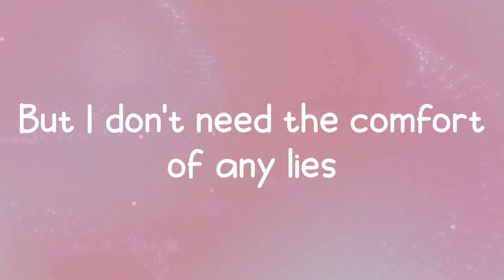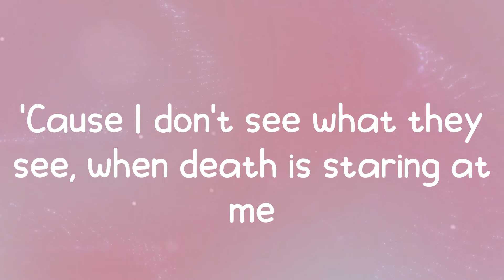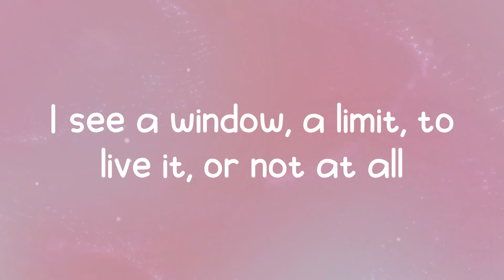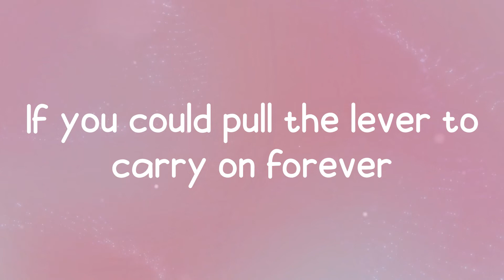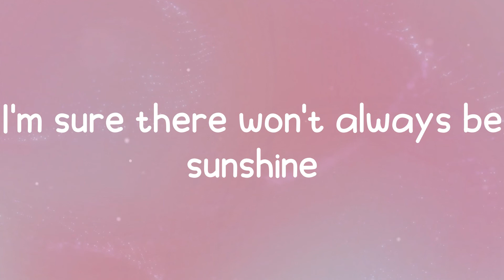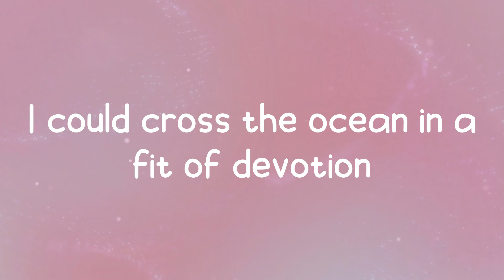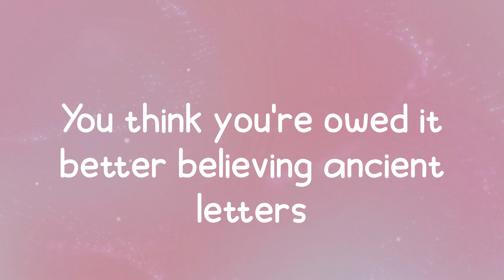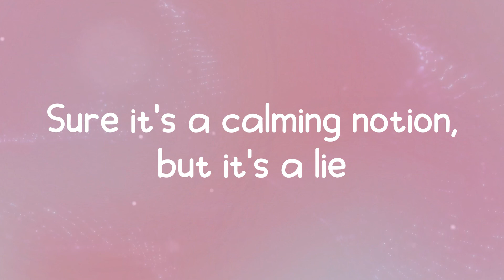The Rare Occasions - Notion (Lyrics)